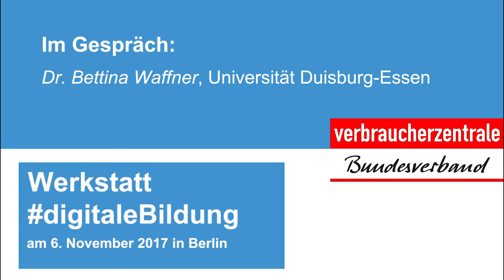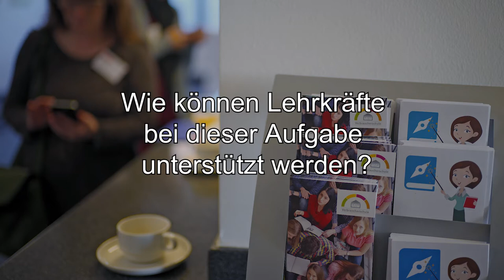Veranstaltung Digitale Bildung: Interview mit Dr. Bettina Waffner, Universität Duisburg-Essen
Veranstaltung des Verbraucherzentrale Bundesverbands (vzbv) "Digitale Bildung: Orientierung bieten, Qualität sichern – aber wie? Werkstatt für Austausch und Diskussion" am 6. November 2017. Interview mit Dr. Bettina Waffner, learning lab der Universität Duisburg-Essen.